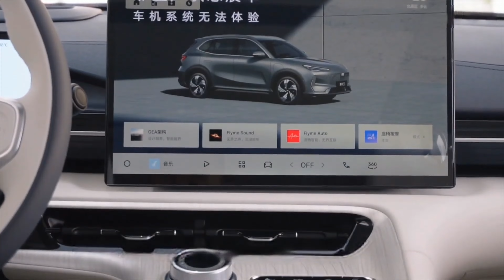Geely's Galaxy E5 is QUIETLY fantastic, also it's a Proton.